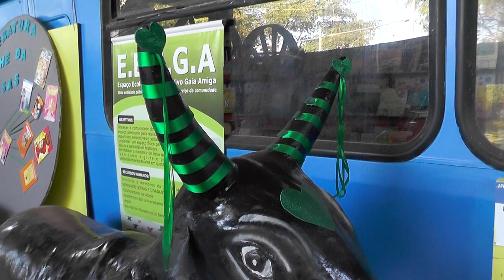Boi da Gaia está em sua segunda edição em Rolim de Moura, um ano de sucesso